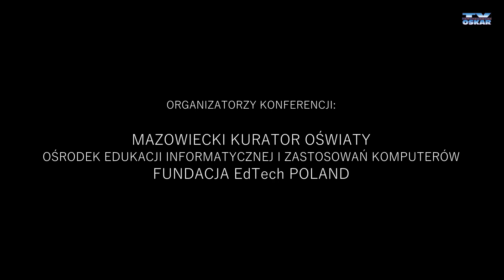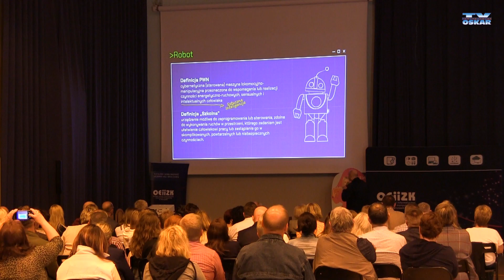SZKOŁA PRZYSZŁOŚCI... KONFERENCJA MAZOWIECKIEGO KURATORA OŚWIATY W KARNIEWIE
Karniewo, 2 czerwca 2023 r.
KONFERENCJA NA TEMAT: PRAKTYCZNE WYKORZYSTANIE LABORATORIUM PRZYSZŁOŚCI W SZKOLE.
Organizatorzy:
Mazowiecki Kurator Oświaty
OeiiZK
Fundacja EdTech POLAND
Miejsce:
Zespół Szkolno – Przedszkolny w Karniewie